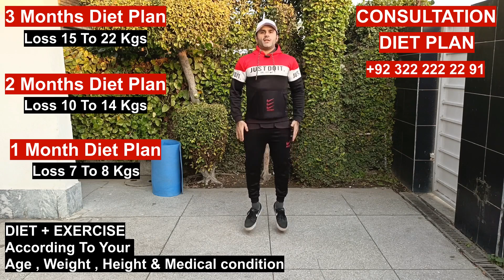Full Body Weight Loss Exercise | How To Lose Full Body Fat In 1 Week | Class 91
Class # 91 (TARGET) Full Body Fat Loss Workout At Home.

Lower Belly - Upper Belly - Side Fat - Legs Fat - Love Handles - Thigh Fat - Shoulders Fat - Arms Fat.

Full Body Weight Loss Workout.